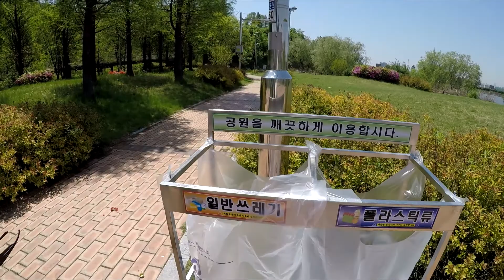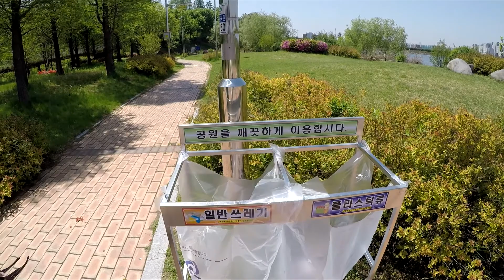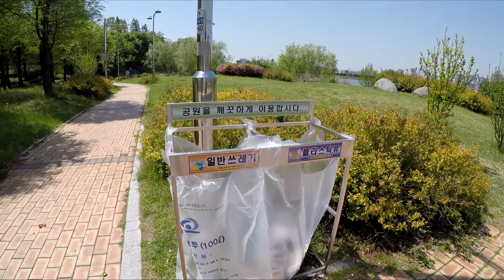South Korea, English lesson, out door park and recycling bins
Stephen and Frank talk about visiting the park in Cheonan South Korea. Grammar and words used: Park, in the park, at the park, recycling bins, and dog park.